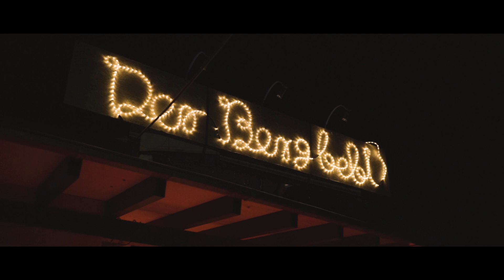Der Berg Bebt 2022 - The Aftershock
! DER BERG BEBT - The Aftershock AFTERMOVIE !

Track by Native Project - We Fight
FOLGE Native Project:
FOLGE Der Berg bebt:
mit freundlicher Unterstützung von Circet Networkservice, MCR Marmor-Center, BSH Energie, SL Fotografie & HCKI Films, RW Lightning